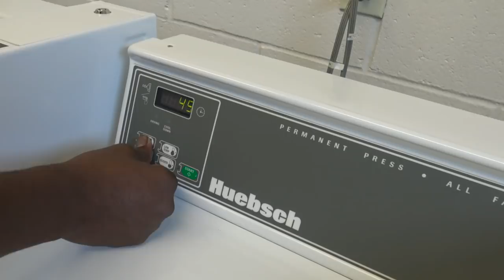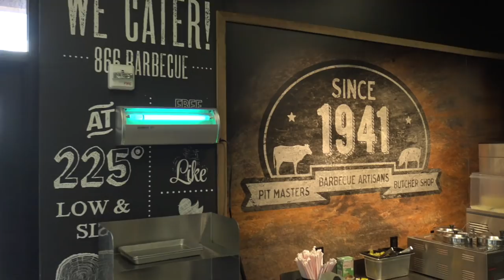WHO IS BIG TONY? DAILY VLOG/SD012